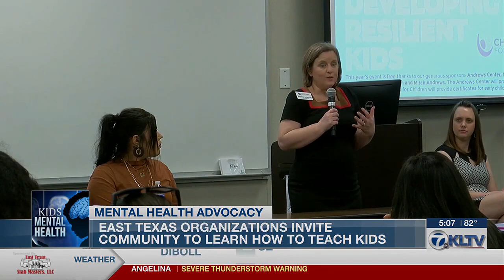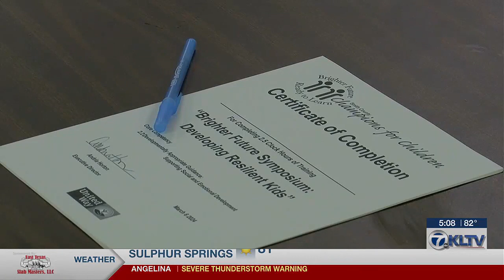Brighter Futures symposium seeks to teach resiliency to children of Smith County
Today, Champions for Children and Smith County Behavioral Leadership Team hosted the annual Brighter Future Symposium for the East Texas community to learn about raising resilient kids and giving them some tools to assess and work through adversity.